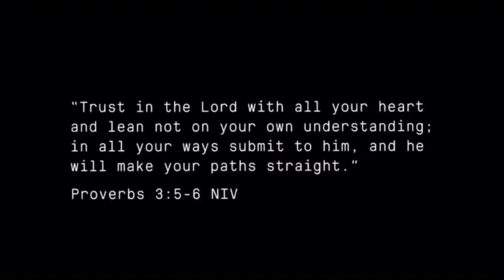GARY VALENCIANO ||TAKE ME OUT OF THE DARK || LIVE AND RAW || POWERFUL REACTION!!!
Gary valenciano take me out of the dark powerful reaction.
 We are in the dark with corona virus but God can get us out of the dark. Just call on Him my people. This song is a reminder that we should not lean on our own understanding and acknowledge God. This battle is not ours, it's the Lord. I hope this song touch your hearts and help y'all to be strong, hopeful and have faith, in this time of need.
One love, stay strong🙏🙏🙏

Makeup Products Used in the Video:
Highlighter Palette~~~
Gorgeous Me Eye Shadow Tray~~~
Alicrown Lashes~~
BS_Mall Makeup brush Set~~~
5 Set Beauty Blender~~~

Spray Bottle~~~